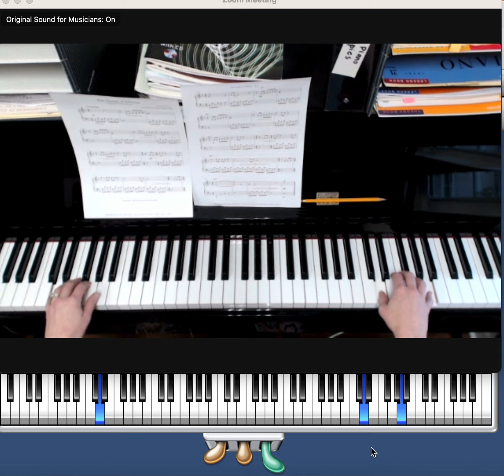Sound of Silence